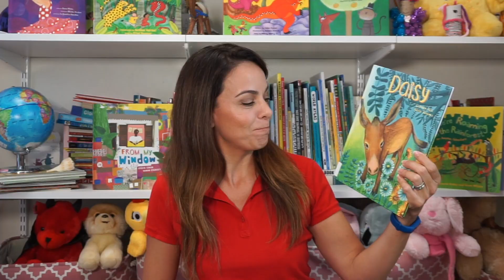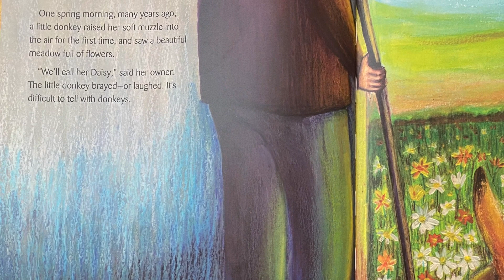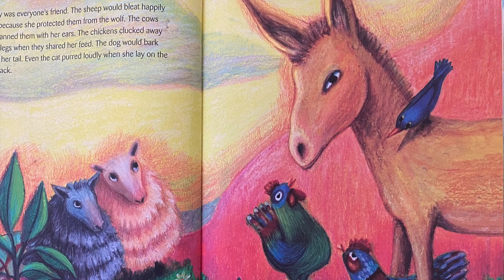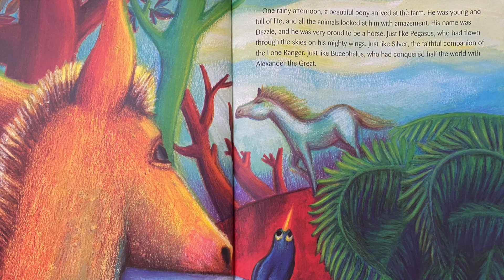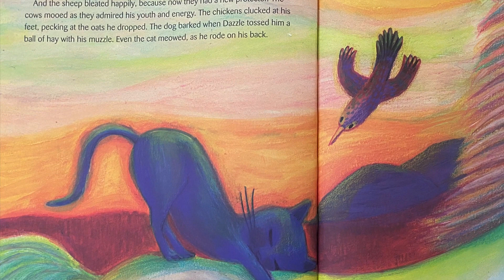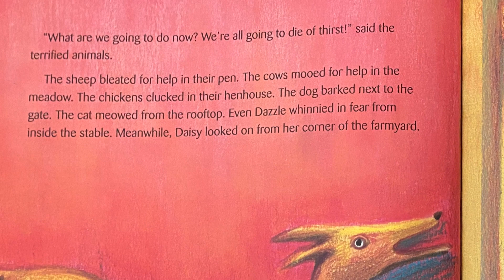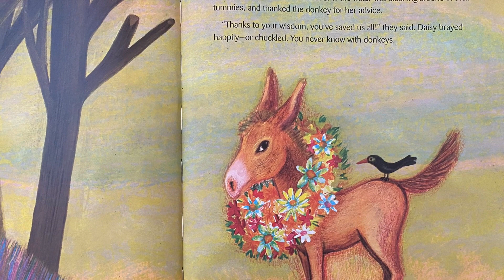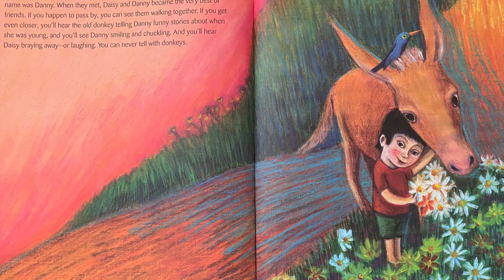Story Time With Michele! "Daisy" read aloud for kids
It's Story Time With Michele! Thank you for joining me for a story read aloud and thank you to Cuento de Luz for granting permission to read this lovely story. Daisy is about a friendly donkey whose wisdom and patience saves the day for her friends on the farm. This story highlights the importance of friendship, respect for elders and teamwork. It's a beautifully illustrated picture book I'm sure children of all ages will enjoy!

"Daisy" was written by Carmen Gil and illustrated by Silvia Alvarez.

Please support the creators and independent booksellers by buying the book